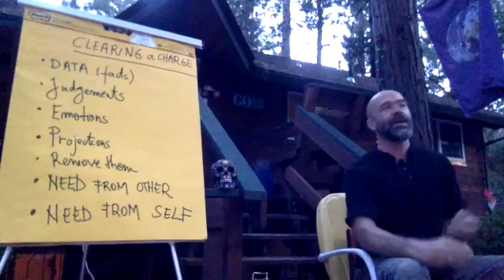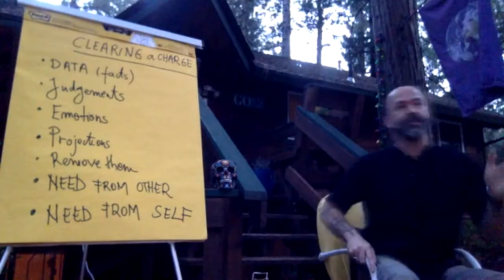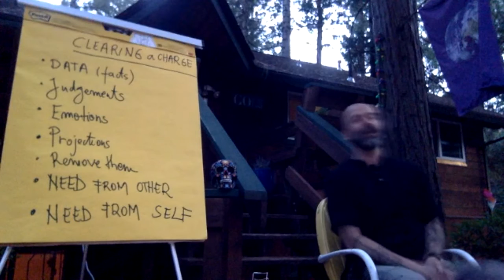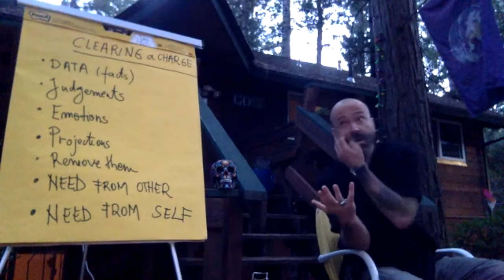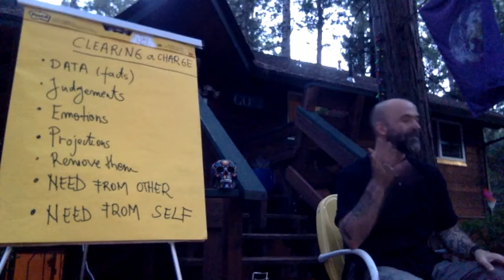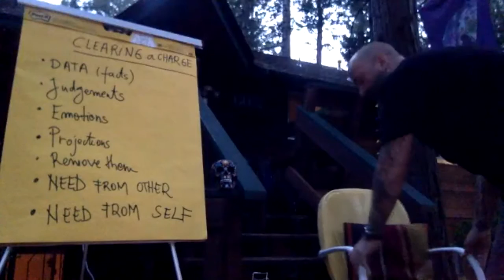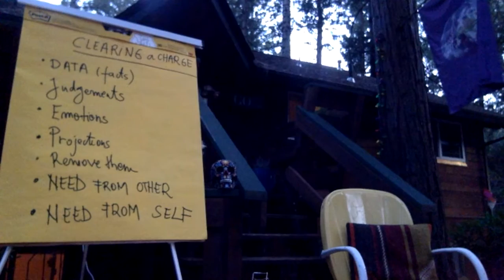Week 4 Practitioner training ~ Clearing a charge process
Excerpt from Practitioner training week 4.

If interested in this psycho-somatic spiritual contemplation,  check out
 'Circle of Being Shadow Work Release Group' to find out more about weekly Shadow Work groups, intensives or 1:1 sessions.

Mihai Algiu, MA, AMFT#98797
Hakomi Practitioner ~ awareness based somatic psychotherapy
Supervisor: Spencer Campbell
Licensed MFT (#45585) California